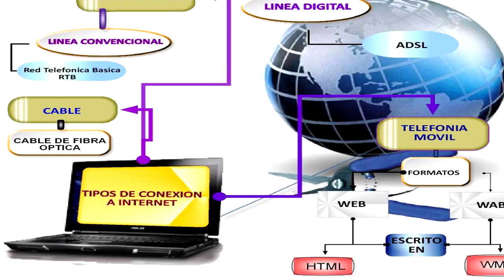Conexión en 1 Minuto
Pedí 500 Likes para un nuevo capítulo, y llegastéis! Así que como lo prometido es deuda aquí os traigo otro nuevo capítulo " En 1 Minuto ", en este caso de la Conexión! xDD! Ya sabéis, en cuanto este vídeo supere los 550 Likes, tendréis inmediatamente un vídeo " En 1 Minuto " de un Youtuber..¿Quién crees que será?

¡¡550 Likes lo partirían mucho!!
Bueno chavales, aquí tenéis un nuevo vídeo para el canal, espero que os guste! Recordad seguirme en Twitter...

Si me queréis agregar podéis mandarme una solicitud a estas dos cuentas:
- Para jugar a CoD Ghosts, agrégame a la cuenta de:
 Ampeeterby7

- Para jugar a otros Call of Dutys, agrégame a la cuenta de:   Andresmanolo77